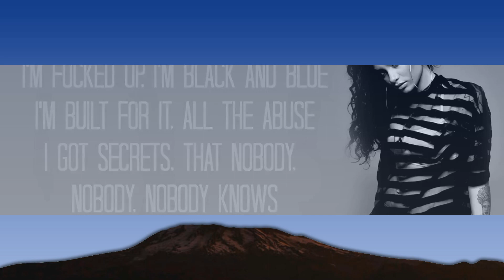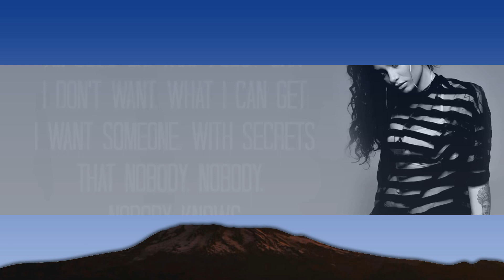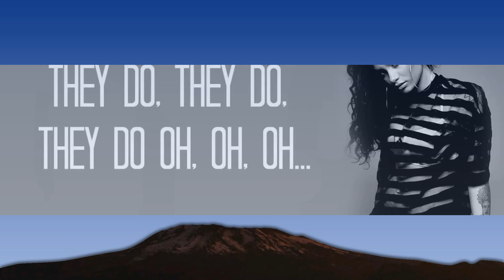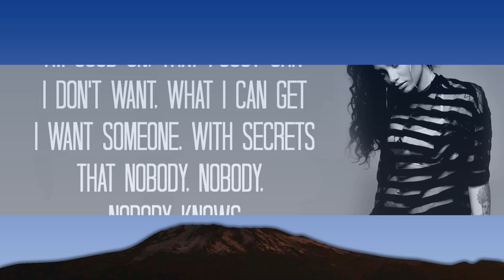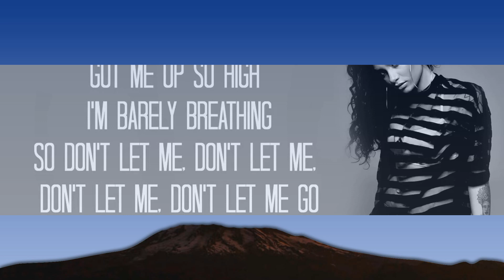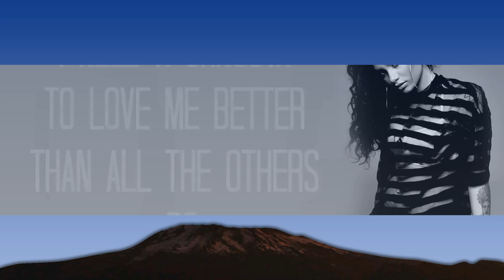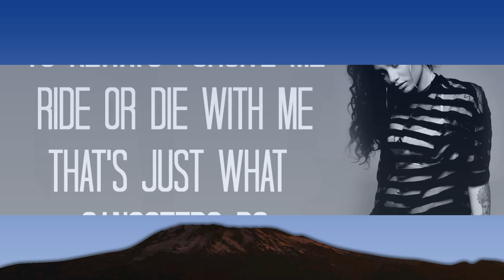Kehlani - Gangsta (Lyrics)(From Suicide Squad: The Album) | 1 Hour Sad Songs 2023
Kehlani - Gangsta (Lyrics)(From Suicide Squad: The Album)